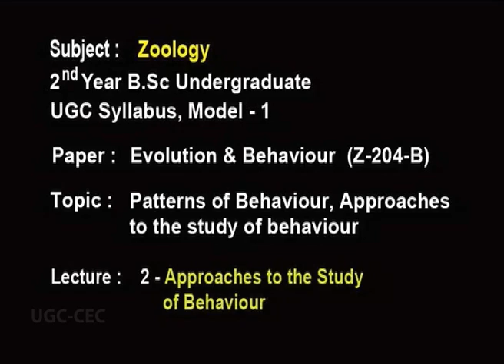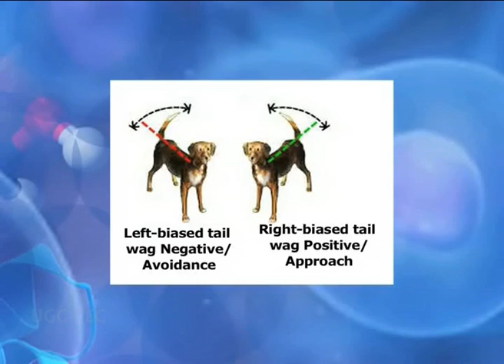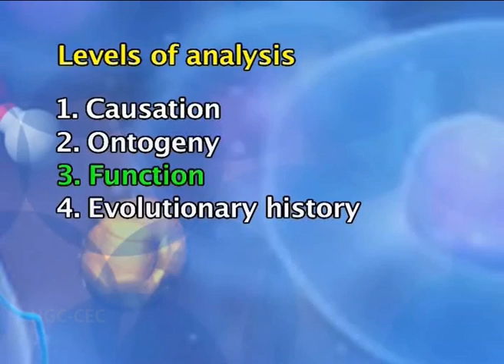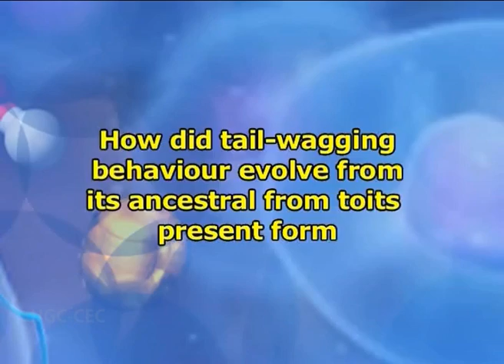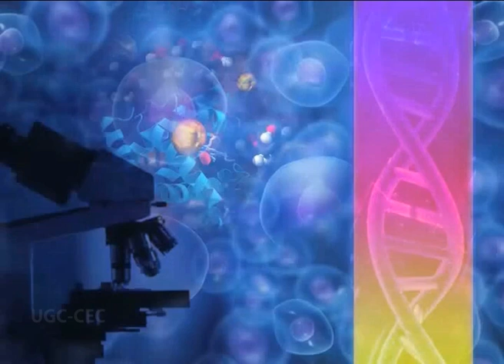Approaches to the study of behaviour